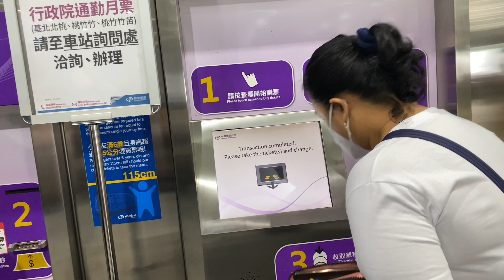Taiwan Trip | My First Ever Travel Outside The Country